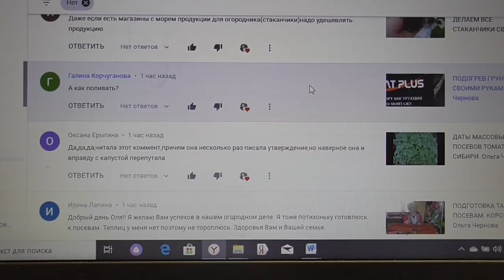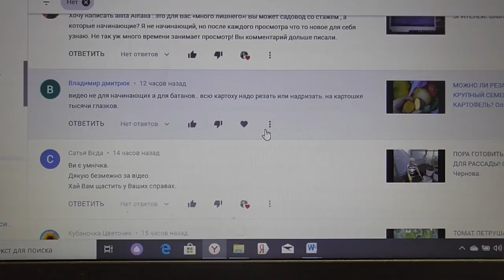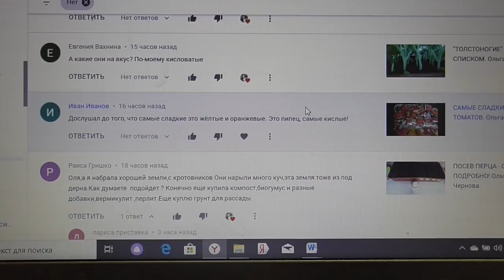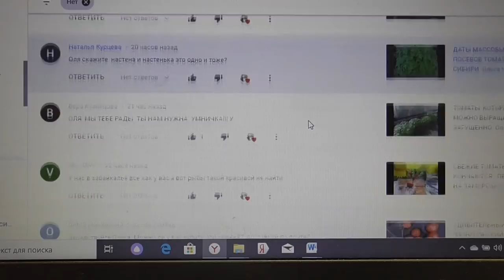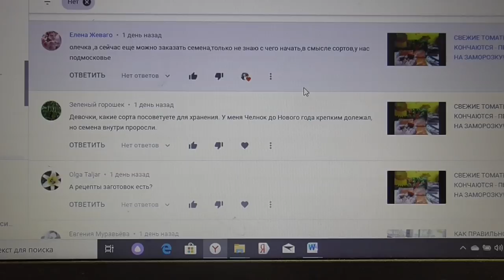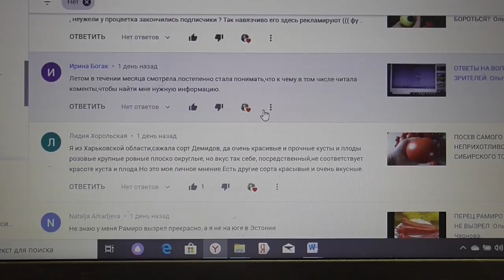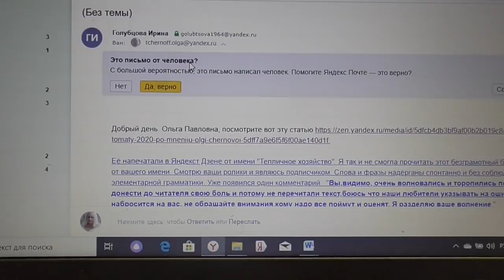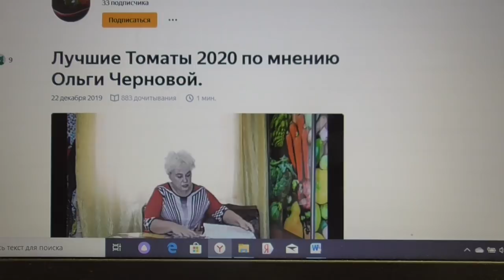ОТВЕТЫ НА ВОПРОСЫ ЗРИТЕЛЕЙ. Ольга Чернова.